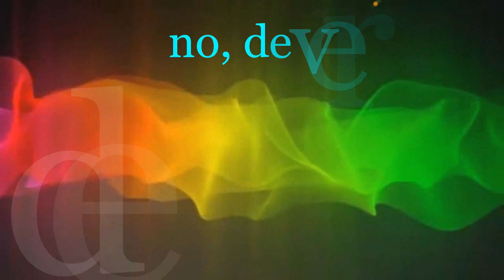De Chile y De Dulce de Radiokalate.com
Les presentamos un programa de radio por tv.